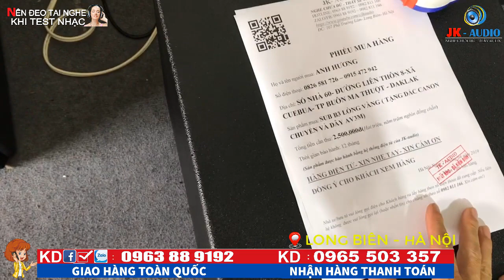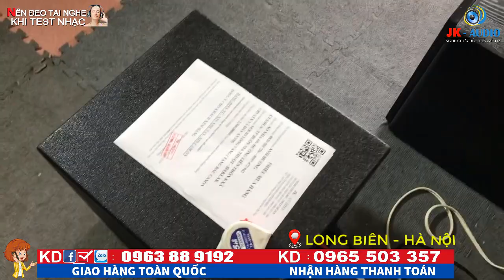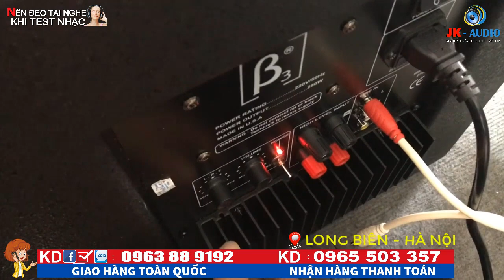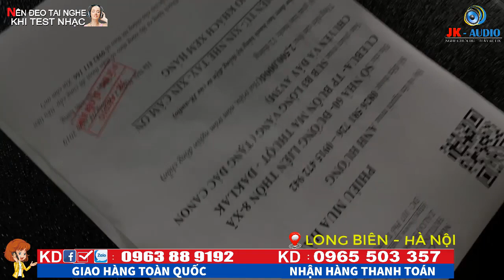LOA SUB Điện B3 LÒNG VÀNG VỀ VỚI ANH HƯƠNG-Đắk Lắk:JK Audio 0963 88 9192 - 0965 503 357